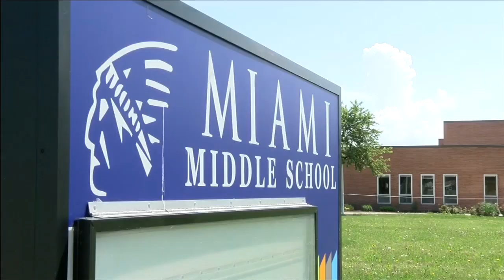New FWCS superintendent faces challenges leading state's largest school district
School superintendents across Indiana are generally paid well.